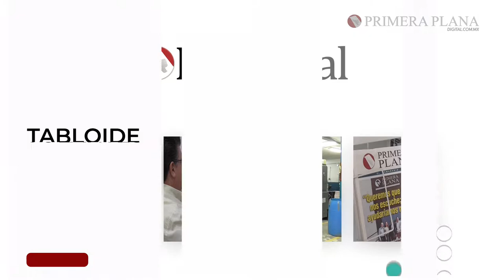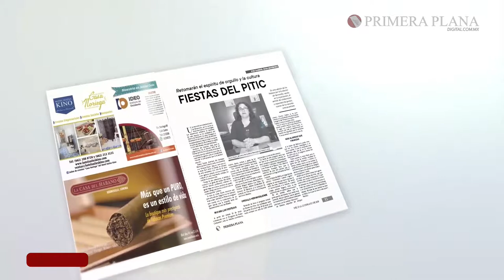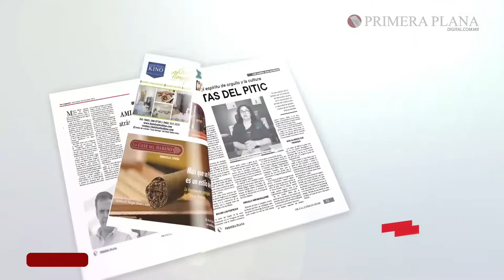Primera Plana digital l SonDeportes.com